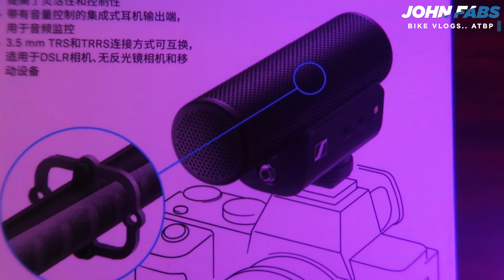New vlogging camera! Bat ito ang pinili ko? [Sony A6400]